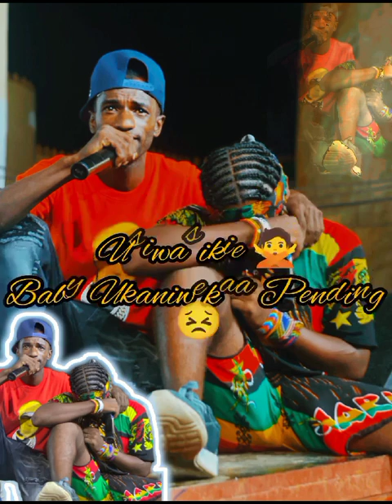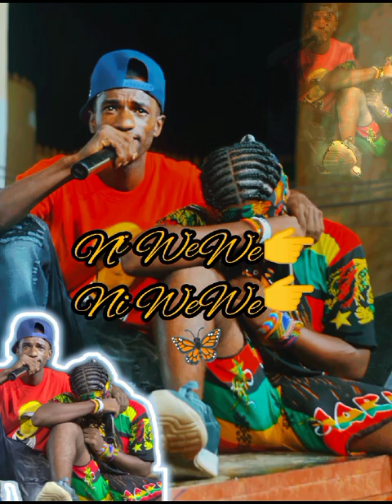man azzer ft mohaazbau : Song ni wewe (official Audio)